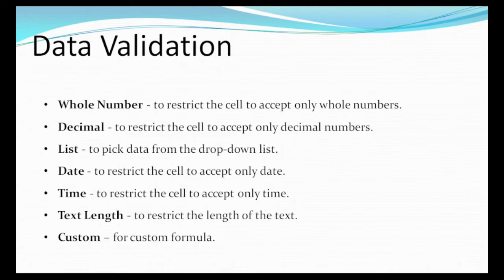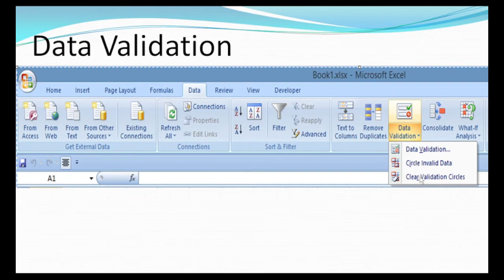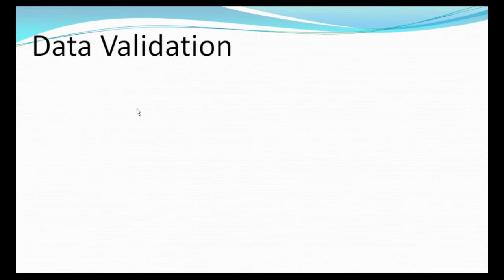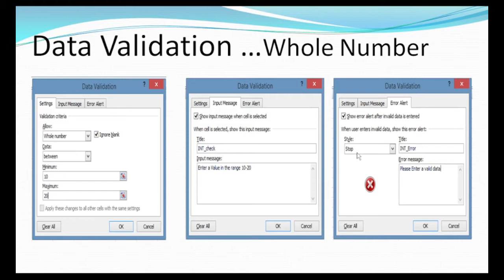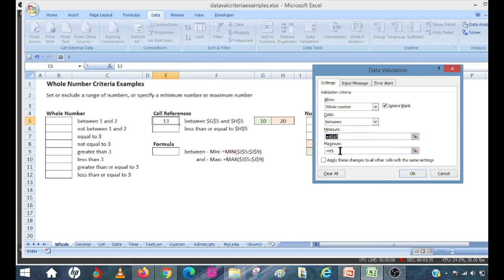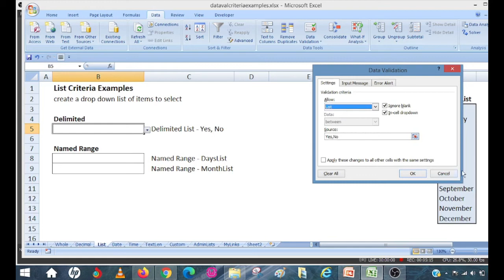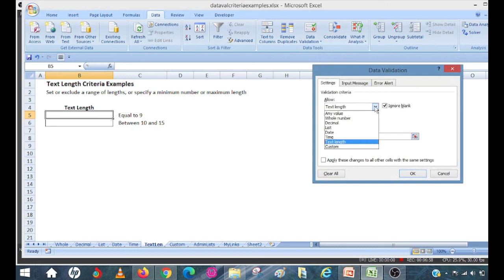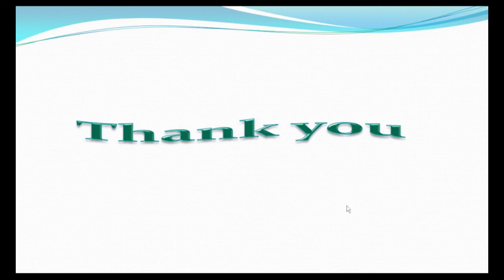Basics of Data Validation in Excel explained in Tamil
Data validation feature helps one to control what a user can enter into a cell.  This makes data entry easier, reduced input errors and typing mistakes
Topics Covered :
Data Validation Menu
Validating whole numbers, decimal numbers, date, time
Validating the length of text
creating drop down list